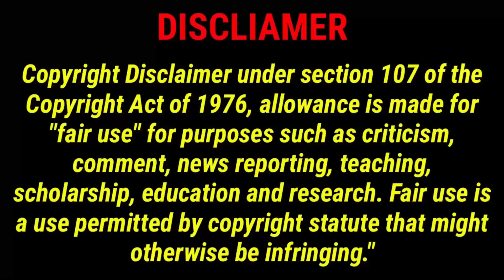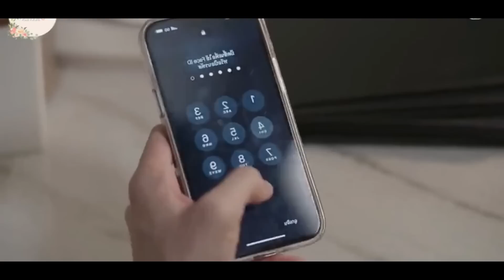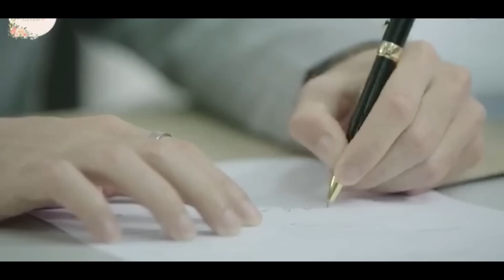💕Hate to love korean movie part-2 explanation//Pondicherryqueen//thaidrama